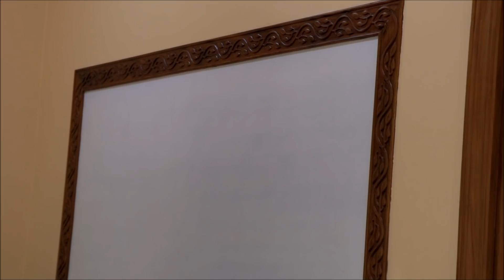പുതിയ വീടിന്റെ അടുക്കള കാണാം || New Kitchen In Kerala